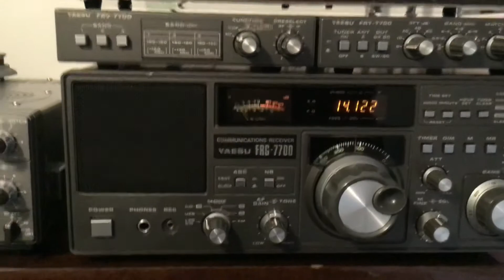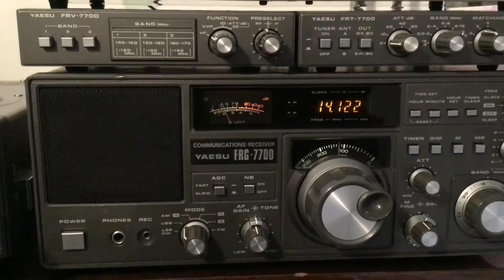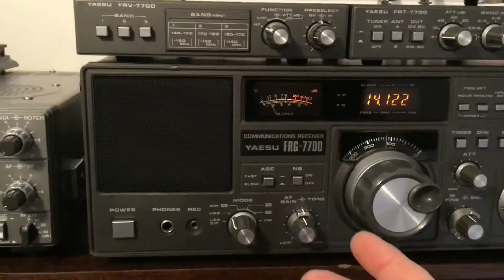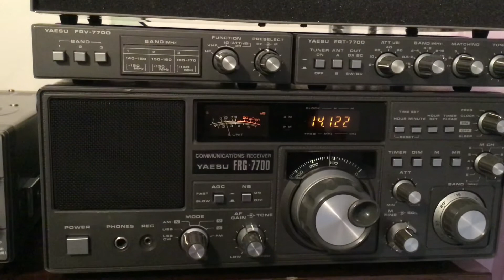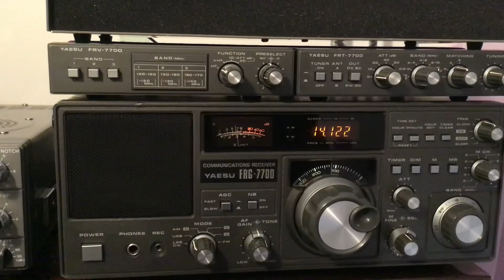QSO F5MMY et CN8WL sur le 20Metre